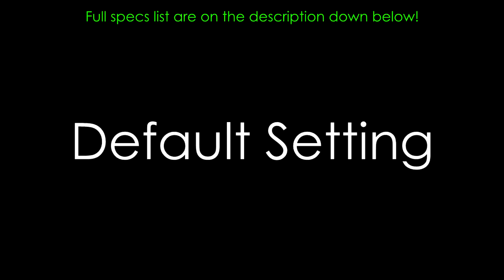Yugioh Duel Links on Intel HD Graphics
Want to play YuGiOh Duel Links on Intel HD Graphics? Will it run? Let's find out!

System Information:
CPU: Intel Pentium N3710 @ 1.60GHz
GPU: Intel HD Graphics 405 (This version is closer to Intel HD 4000 and lower versions)